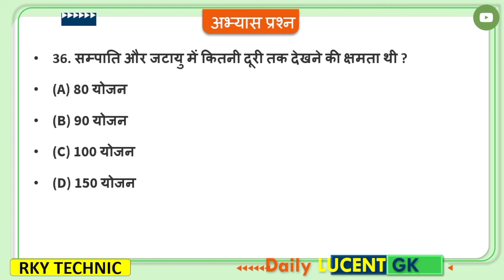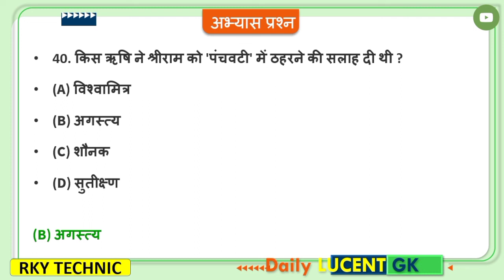Ramayan Gk Questions Answer In Hindi L-2